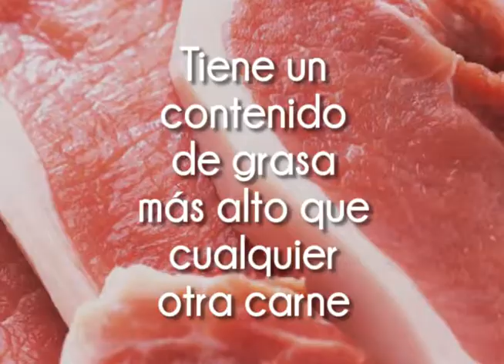Pescado Vs. Cerdo | Versus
Conozca por que es más beneficioso para la salud consumir carne de pescado en vez de carne de cerdo.